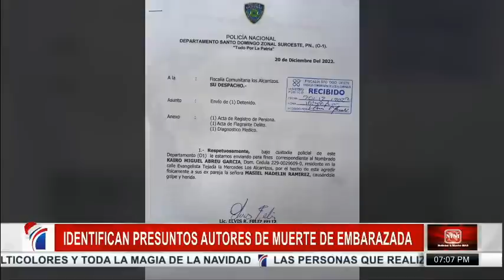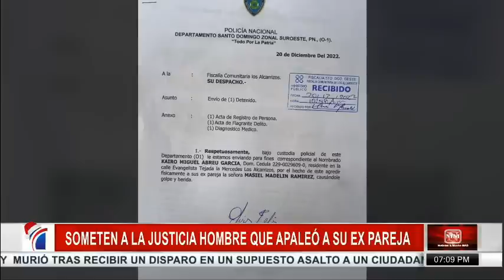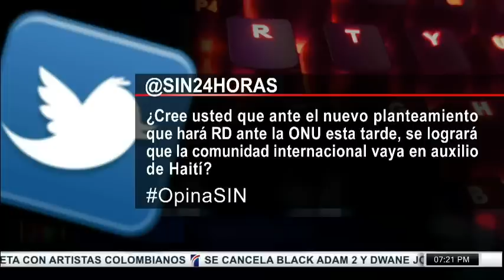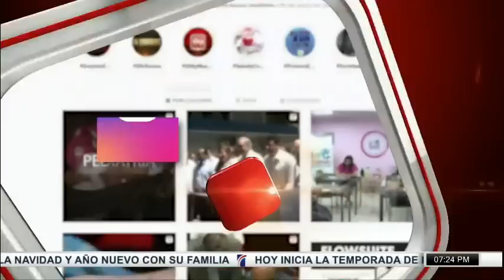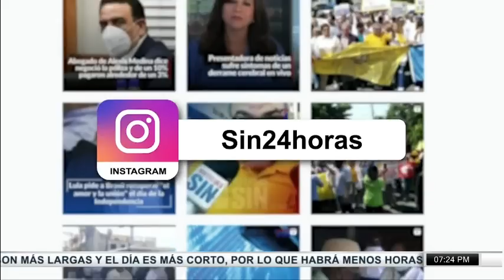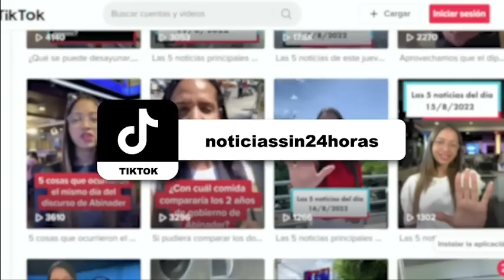SINyMuchoMás: Blindan Pateras Pesebre